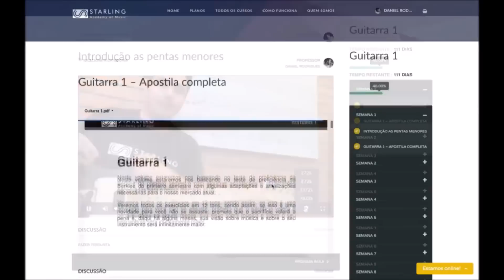Q&A 1 - Treino de ouvido - Quais escalas uso no jazz?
Começo hoje uma série de videos respondendo perguntas dos colegas aqui do youtube.
A primeira pergunta foi a do Jessé Silva: "Quais exercícios, métodos e  ou livros que você recomenda para treinar o ouvido?
A segunda do Emerson Joshua: "Quais escalas vc usa mais no jazz e quais são suas preferências?
Videos recomendados:
1- Escala menor melodica aulas:

🔥Visite também a maior escola virtual do Brasil na qual sou professor e diretor

- - - Contatos:
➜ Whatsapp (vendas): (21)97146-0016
➜ Telefone da Starling Academy of Music: (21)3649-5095
Av. das Américas, 297, loja F, Barra da Tijuca/RJ
★Me siga no Instagram: starlingmateus
★No Facebook a fanpage da Starling Academy of Music